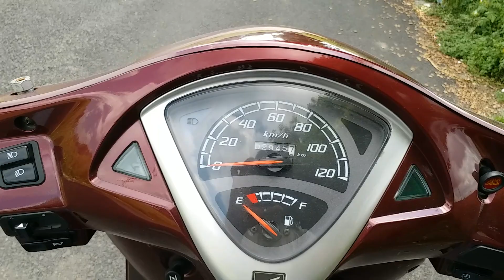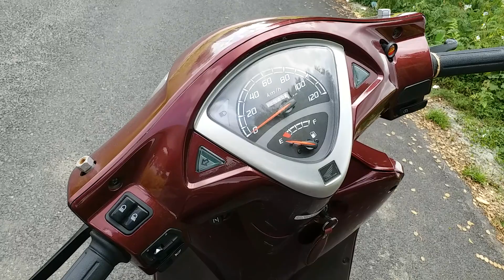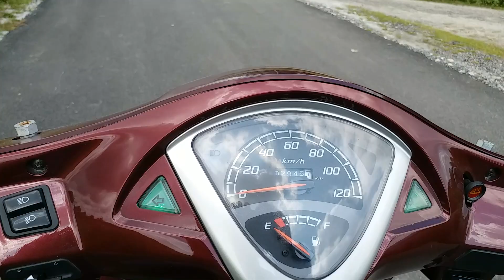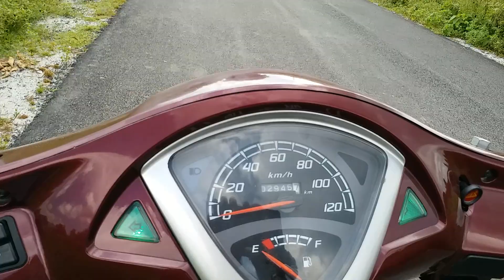How to slow ride a scooty for beginners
Hello frnds is video mein maine aapko bataya hai ki aap kaise scooty ko slow chala sakte hai first time.